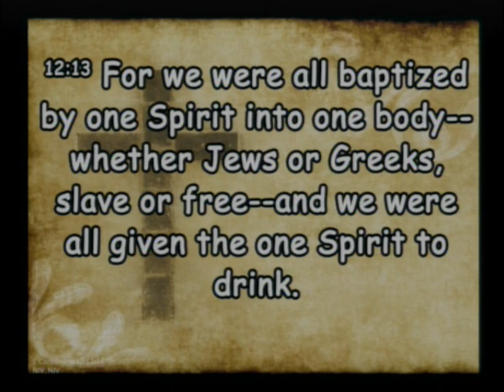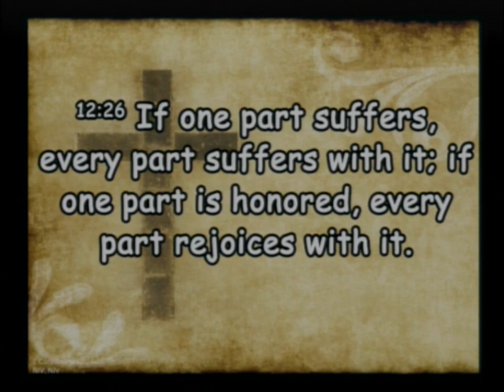20220116 PSPSP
Sunday Service - PSPSP